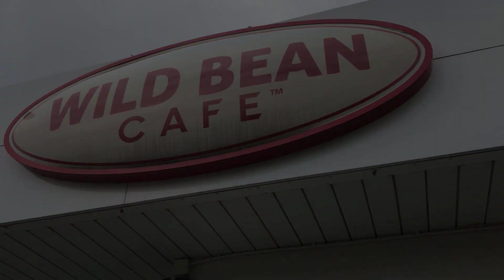🎥 ZESPÓŁ AMORE - 🌹Bukiet Róż 🌹(Nagrywki teledysku) (VLOG)🎥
Mamy nadzieję, że vlog się Wam spodobał! Życzymy miłego odbioru 🎵